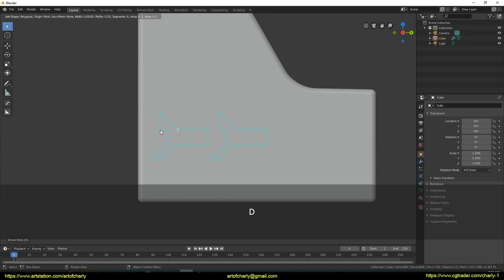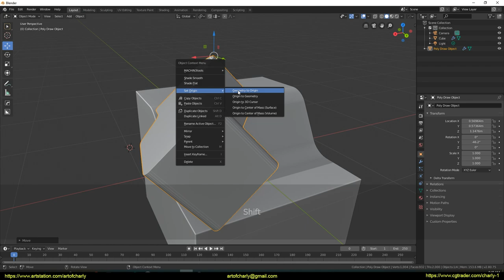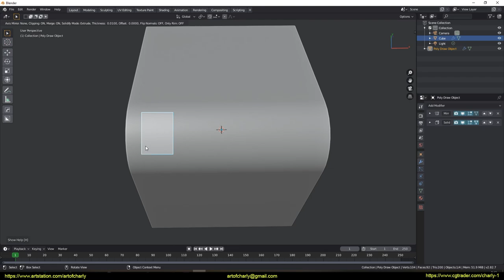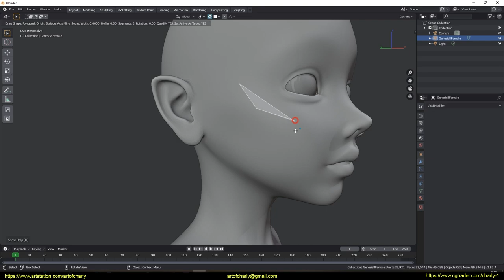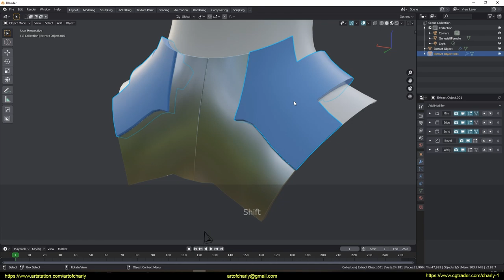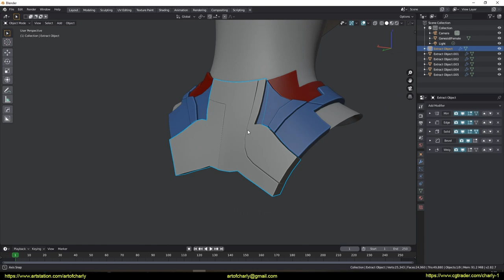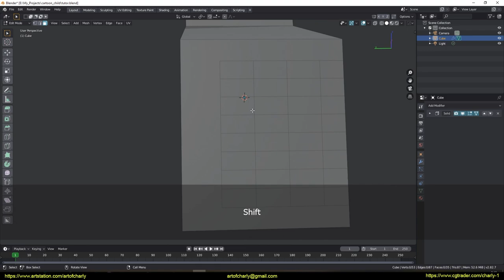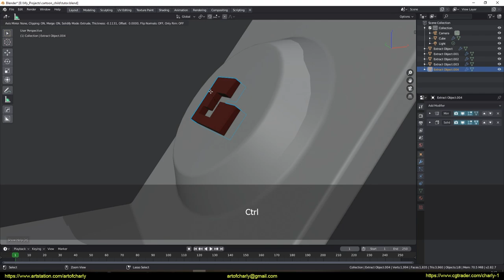Blender 2.82 tutorial for beginners. Addons. Introduction to Creative Bundle. Part 2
Blender Guppy addons tutorial - Creative Bundle Part 2.

In this part we will talk about how:

- use the "Add" and "Slice" modes
- draw objects on the surface using the "Draw Poly Mesh".
- adjust the rotation of a new object around its axis
- quickly move an object in a local or world coordinate system along a specific axis.
- get new objects from the polygon
- project the model onto another object and repeat its bending
- make a projection of the mesh and squeeze out new details from it

Video content:

0:00 - The theme of the lesson.
0:30 - Add mode
1:17 - "Slice" mode for different seams.
1:46 - "Draw Poly Mesh" for drawing objects on the surface or in space.
2:22 - Setting rotation of an added object around its axis?
3:12 - Fast moving of a new object in local and world systems.
4:30 - "Get Poly Mesh" to get objects from the selected polygon
4:55 - Using a new object in boolean operations.
5:33 - "Shrink Wrap To Target"
8:46 - Preview-materials and the appointment of presets.
9:38 - Organic modeling on the model
12:43 - Creating hard-surface props from selected polygons of the selected model.
13:29 - "Mark Sharp" and "Split MSharp" for creating seams from the edges and separating different parts.
19:38 - "Draw Cut (Grid)" to project the mesh onto the model.
24:00 - Forrender Renderfarm
24:06 - Promotion code for using a 15% lifetime discount on our render farm.
24:09 - Info partners
24:13 - The ending and previews of other lessons.